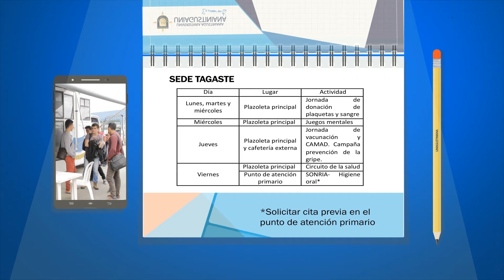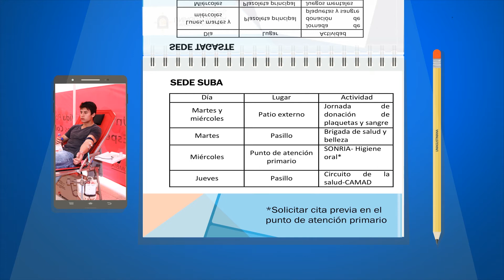Semana de la Salud 2015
La semana de la salud es un espacio que permite concientizarnos sobre la importancia del cuidado de la salud y la responsabilidad de decidir por un estilo de vida saludable. Para este semestre, la temática es prevención del riesgo cardiovascular, queremos que nuestros estudiantes, administrativos y docentes incluyan adecuados hábitos que se conviertan en factores protectores para su salud emocional, física y espiritual.